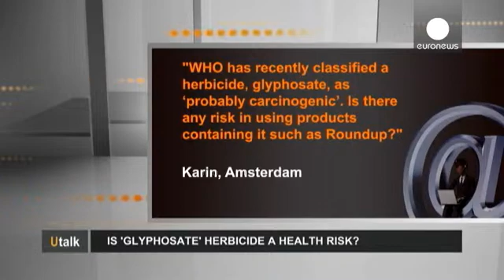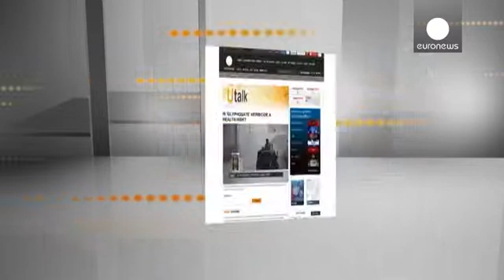Is 'Glyphosate' herbicide a health risk? - utalk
The possible health risks of weedkiller are the subject in this Utalk. Karin in Amsterdam ask:
"The World Health Organisation has recently classified a herbicide, glyphosate, as 'probably carcinogenic'. Is there any risk in using products containing it, such as Roundup?

Kurt Straif, of WHO's International Agency for Research on Cancer responds: "You have to understand that the monographs programme  are a programme of "hazard identification" that is the question : can it cause cancers in human…